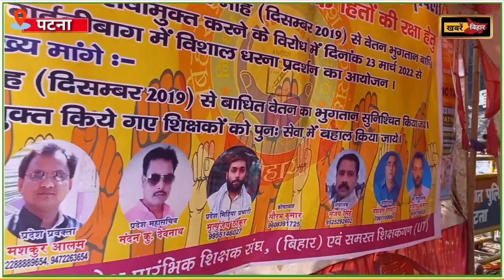बिहार के प्रारंभिक शिक्षक सेवामुक्त करने से नाराज़ करेंगे उग्र आंदोलन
बिहार में शिक्षक की बहाली कब होगी?
Bihar प्राइमरी टीचर का सैलरी कितना है?
बिहार में कौन कौन सा वैकेंसी निकला है?
टीचर का बहाली कब निकलेगा?
khabre bihar is a leading Hindi/English news portal and Web Channel over India. This YouTube Channel is the official Web TV of khabre bihar. Here, You can get updating Videos.